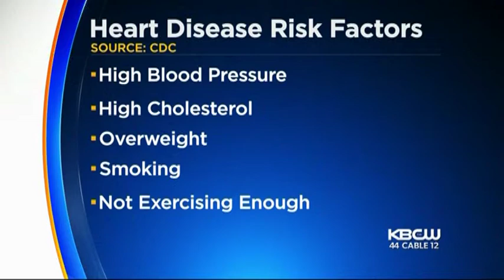Mayor Lee's Cause Of Death - #1 Killer in US - Dr. Raghupathy (KBCW News, 12/18/17)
Watch Cardiovascular Center of Marin interventional cardiologist,
Arun K. Raghupathy, MD, FACC, discuss heart disease, America's number one killer.